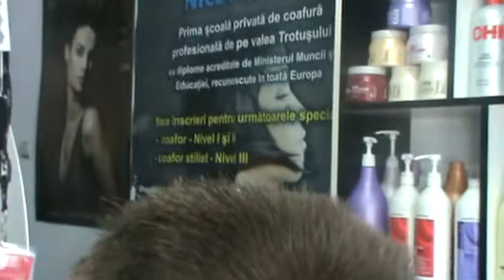Salon Nice forever-tunsoare barbati44